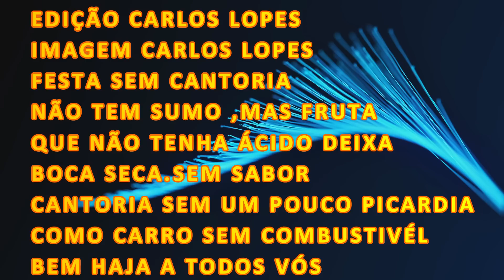SEGUNDA PARTE DA CANTORIA VILA NOVA